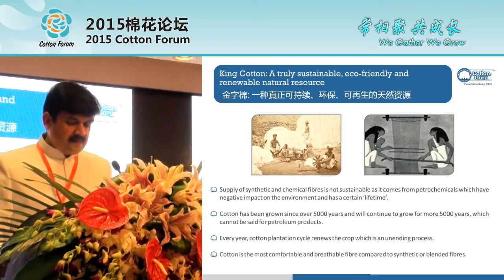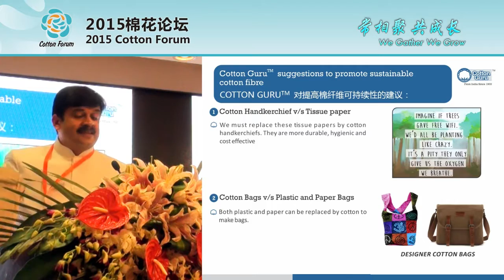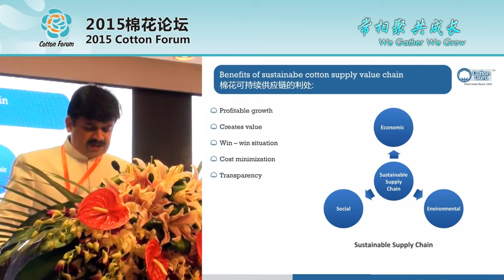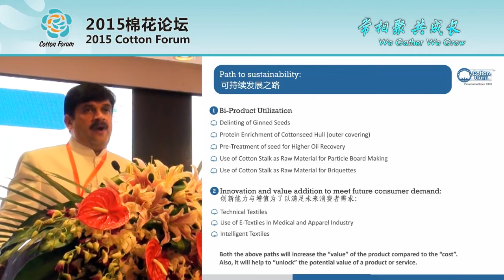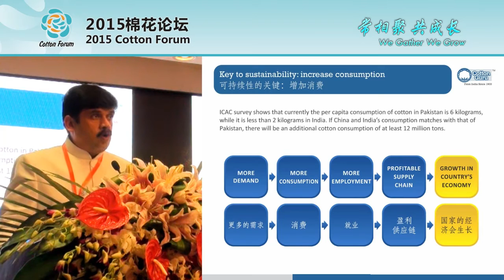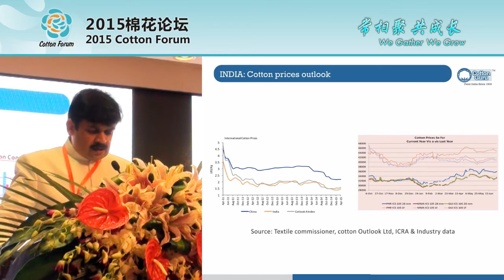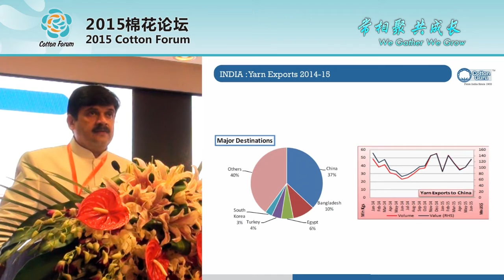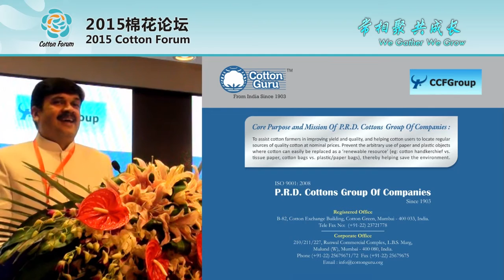COTTONGURU® at China Cotton Forum 2015.